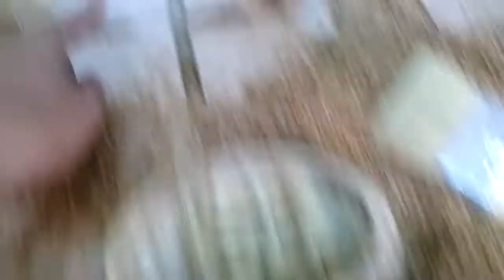Review 3D carving ASBAK, Kayu Jati, DIY CNC Router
Review hasil pembuatan ASBAK Rokok kustom, menggunakan bahan kayu jati, dibandingkan dengan menggunakan bahan kayu biasa, menggunakan CNC Router DIY